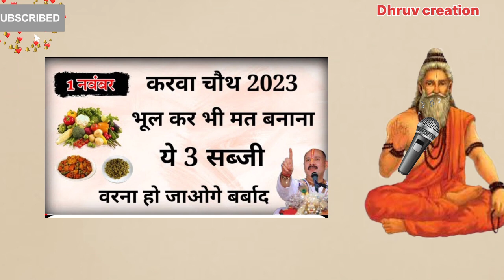1नवंबर करवा चौथ में क्या खाना चाहिए और क्या नहीं? 3 सब्जी खाने से व्रत टूट जाता है हो जाओगे बर्बाद//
1नवंबर करवा चौथ में क्या खाना चाहिए और क्या नहीं? 3 सब्जी खाने से व्रत टूट जाता है हो जाओगे बर्बाद//

करवा चौथ की पूजा 3 औरतें ना करें
घोर पाप लगता है पति मर जाता
है| जानिए करवा चौथ की संपूर्ण
जानकारी/

करवा चौथ पर ये 2 सब्जी भूलकर भी मत बनाना व्रत टूट जाता है! चौथमाता क्रोधित हो जाती हैं लगता है पाप

करवा चौथ पर ये2 सब्जी भूलकर भी
मत बनाना व्रत टूट जाता हैं चौथ माता
क्रोधित हो जाती हैं लगता है पाप

Karwa chauth 2023 करवा
चौथ शुभ मुहर्त | करवा चौथ पर
ऐसे कपड़े ना पहने 5 गलती ना करें

Karwa Chauth 2023 Mein Kab
Hai? Karwa Chauth 2023 Date
Time Muhurat // करवा चौथ कब है
पूजा विधि//

Karwa Chauth 2023 Mein Kab Hai | Karwa Chauth 2023 Date Time Muhurat | करवा चौथ कब है पूजा विधि Karwa Chauth 2023 Mein Kab Hai Karwa Chauth 2023 Date Time Muhurat करवा चौथ कब है पूजा विधि

दोस्तों बता दें साल 2023 में करवा चौथ का व्रत 1 नवंबर 2023, बुधवार के दिन रखा जायेगा। हिंदू पंचाग के अनुसार कार्तिक मास के कृष्ण पक्ष की चतुर्थी तिथि 31 अक्टूबर, मंगलवार को रात 9 बजकर 30 मिनट से शुरू होगी, जो 1 नवंबर रात 9 बजकर 19 मिनट पर समाप्त होगा।

karwa chauth vrat 2023 karwachauth 2023 me kab hai karwa chauth vrat tithi shubh muhurt 2023 karwa chauth vrat
lkab hai karwa chauth vrat kis din hai karwa chauth vrat kitni tarikh ko hai karak chaturthi vrat kab rakaha jayega 2023 mein karwa chauth vrat kab padega karwa chauth vrat katha karwa chauth vrat pooja vidhi karwa chauth vrat ki puja samagri karwa chauth vrat sargi sargi kya hoti hai karwa chauth ke din chaand nikalne ka samay karwachauth vrt katha in hindi karwa chauth vrat puja vidhi karwa chauth vrat niyam karak chaturdashi 2023 karwa chauth 2023 date karwa chauth meaning